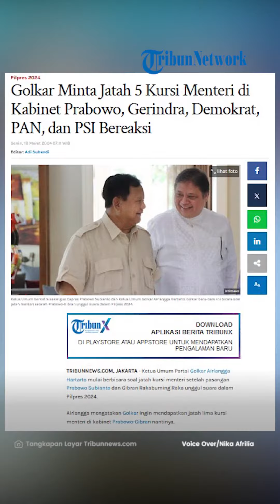Golkar Minta Jatah 5 Kursi Menteri di jika Prabowo-Gibran Menang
TRIBUN-VIDEO.COM - Ketua Umum Partai Golkar Airlangga Hartarto mulai berbicara soal jatah kursi menteri setelah pasangan Prabowo Subianto dan Gibran Rakabuming Raka unggul suara dalam Pilpres 2024.

Airlangga mengatakan Golkar ingin mendapatkan jatah lima kursi menteri di kabinet Prabowo-Gibran nantinya.

Diketahui Prabowo-Gibran dalam Pilpres 2024 didukung partai politik yang tergabung dalam Koalisi Indonesia Maju.

Koalisi berisi Partai Gerindra, Golkar, PAN, Demokrat, Gelora, PBB, PSI, dan Garuda.

Golkar sendiri dalam Pemilu 2024 ini menjadi partai kedua peraih suara terbanyak di bawah PDIP.

Airlangga mengatakan Golkar memiliki kontribusi besar dalam memenangkan Prabowo-Gibran di Pilpres 2024.

Karena itu, Airlangga berharap kader Golkar diberi ruang yang luas untuk menjadi menteri dalam kabinet mendatang.

Airlangga mengungkapkan tahun ini jadi capaian penting Golkar dalam mendukung capres-cawapres.

Selain itu, Menko Perekonomian itu juga meminta semua kader Golkar tetap mengawal kepemimpinan Jokowi-Maruf sampai selesai.

Sementara Sekjen DPP Partai Golkar Lodewijk Freidrich Paulus mengatakan apa yang disampaikan Airlangga itu hanya harapan saja.

Paulus menampik jika Golkar sangat ingin kebagian jatah menteri.